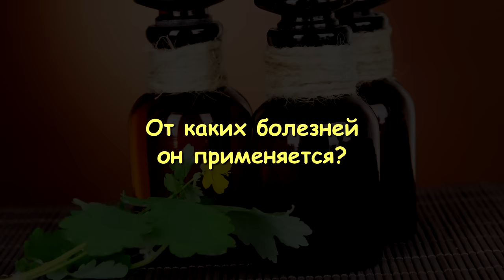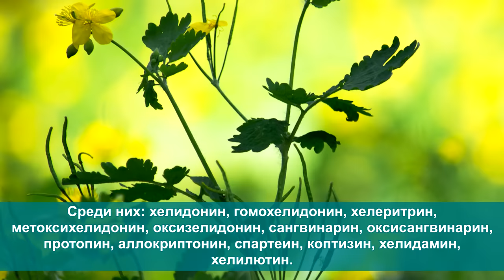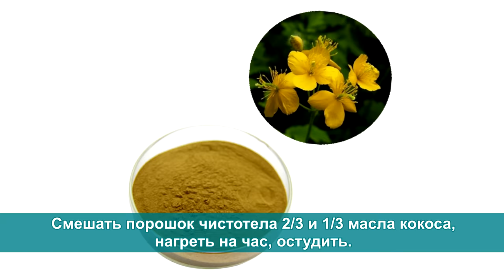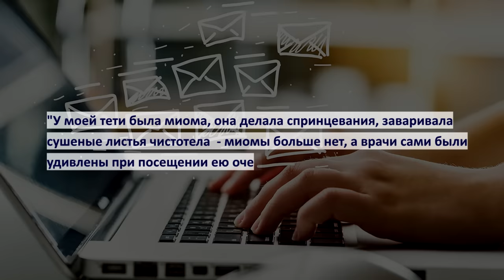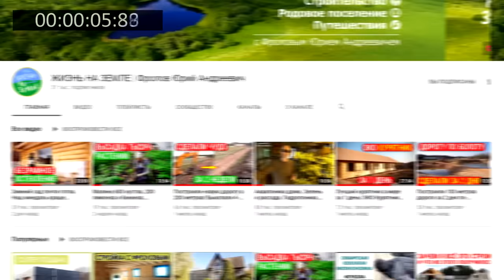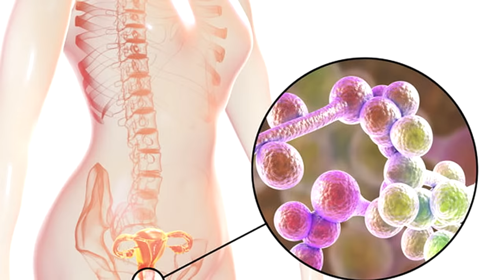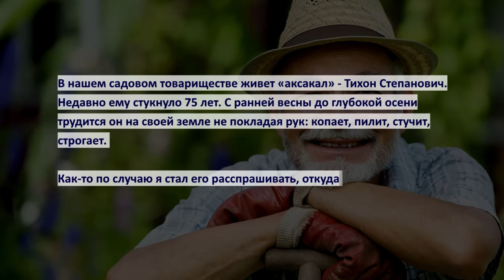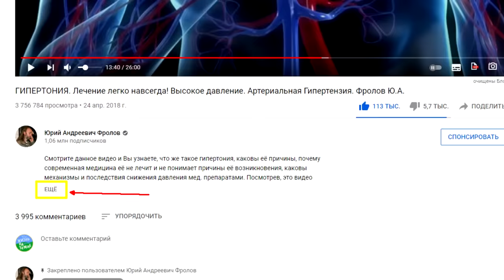ОН лечит любые кожные болезни: папилломы, бородавки, грибок, герпес, экземы и..! Забытые рецепты.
Самая чудесная трава! Отчего у него такое название? Лечебные свойства и лучшие рецепты! Где растет, как собирать, сушить и хранить. Вы узнайте, как очистить кожу при разных её проблемах - от зуда и бородавок, до грибка ног и лишая! Что делать чтобы ноги не прели, а порезы быстрее заживали? Рецепт чудо мази и настойка при болезнях печени. Зачем и как делать ванны из чистотела и комплексом других трав? Также, услышите 2 интересные истории о чудесных свойствах этого растения. Не ленитесь и смотрите это видео полностью: ОТ начала и ДО конца! Не будьте безразличными, а будьте благодарными — обязательно поделитесь ссылкой на это моё видео с другими людьми! Также, изучите те лекции, которые я дал ниже по ссылкам, они находятся под тайм кодами (ниже них).

❗ Внимание, тот самый курс о котором я в видео говорил!

👁️ Навигация (тайм-коды):
0:00 Вступление. О чем будет данное видео.
1:09 Другие названия чистотела и его природные лечебные свойства.
2:42 Ботаническое описание и какие полезные вещества содержит.
4:06 Когда и как правильно собирать чистотел? Сушка и хранение.
4:56 Применение чистотела при порезах и от грибка ног.
6:11 Рецепт мази из чистотела с пчелиным воском.
8:18 Рецепт настоя из чистотела при болезнях печени.
9:25 Как и при каких заболеваниях применяется чистотел?
12:50 Одно интересное письмо: „Врачи были удивлены от...“
13:09 Совет для тех, кто любит всё настаивать на водке и спирту.
13:58 А вот рецепт для лечения воспаления Аденоидов.
14:42 Лечение бородавок и папиллом соком чистотела.
15:24 Ещё один вид применения Чистотела – при лишаях и зуде кожи.
16:43 Ванны с чистотелом и комплексом других трав! Советы и рецепты.
21:39 Комбинация трав для ванны при обострении хронического цистита.
22:33 Два интересных рассказа о чудесных свойствах чистотела.
25:27 Все, что нужно для здоровой и долгой жизни есть в природе!
27:09 Имеются противопоказания. Слушайте внимательно.

Инфопродукт №8. Методики излечения от грибковых заболеваний, кожных и внутренних поражений

ВНИМАНИЕ!